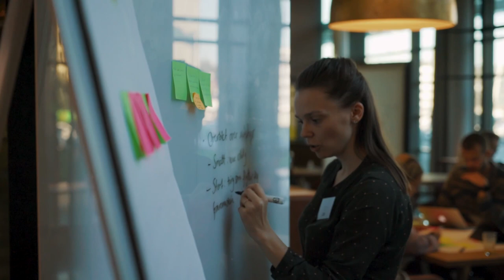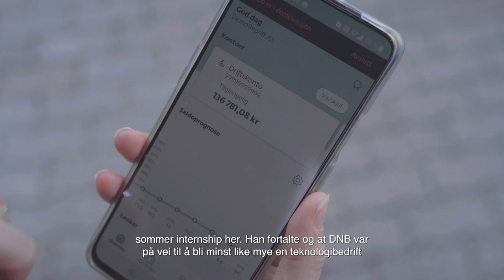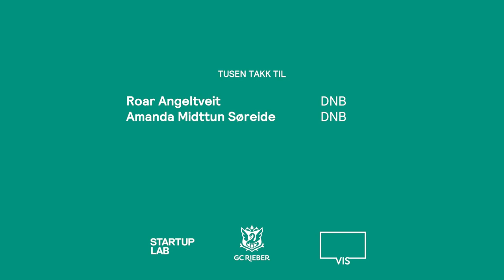Episode 7 - Møt Amanda, DNBs nye software developer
Hva skal du bli når du blir stor? Det spørsmålet stilte Amanda seg selv, og i dag er hun takknemlig for at valget falt på den noe utradisjonelle utdannelsen som "Software Developer". Det landet henne nemlig drømmejobben hos DNB her i Innovasjonsdistriktet.

Laget av: Helle film production